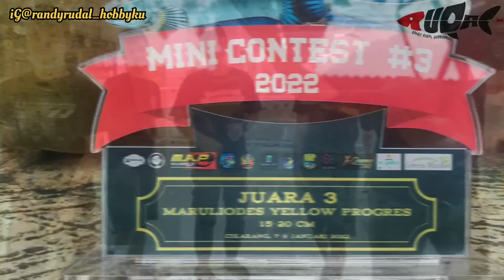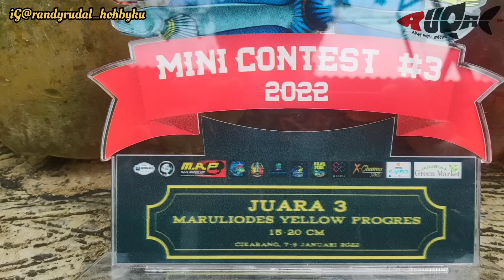Progress Channa Maru Di Kolam Terpal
Halloo Freeennnn. 🎉🚀
Insya Allah nanti bakal gw Update terus Perkembangannya freennn

semoga video ini membantu,bermanfaat&menghibur

Nonton juga Link Video gw di bawah Freennn😍